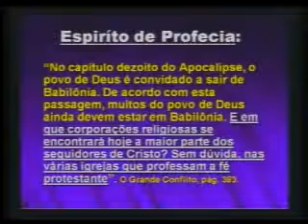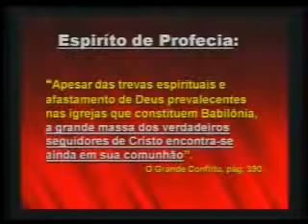Pr Dilson Bezerra O Alto Clamor 020409 parte5